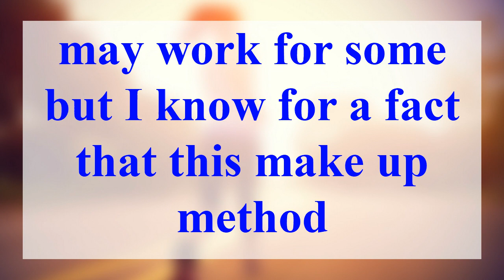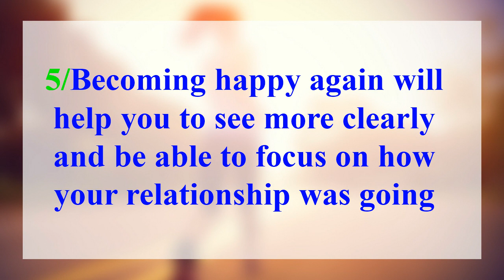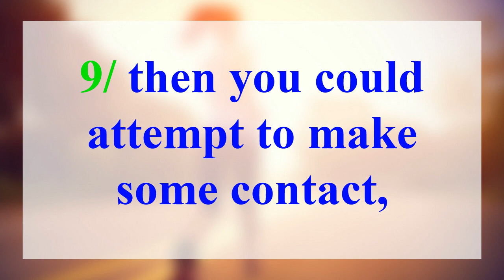How To Get Your Ex Girlfriend To Want You Back-Simple 12 Step Process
Man up and do shit the right way. settle down and marry the right girl!
How To Get Your Ex Girlfriend To Want You Back is a process.

Now I CANT MAKE YOU do anything you don't want to do can I? and that's why the steps in this video are prevalent,  you cant make your girl go against her will, because she will only end up despising you.

how to make your ex girlfriend want you back is only achieved by giving her the love and respect she deserves.